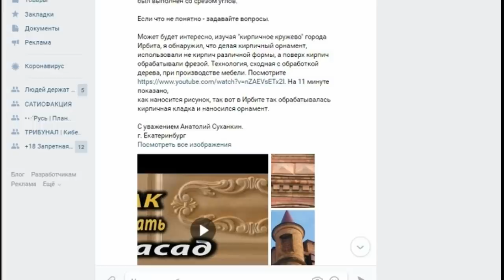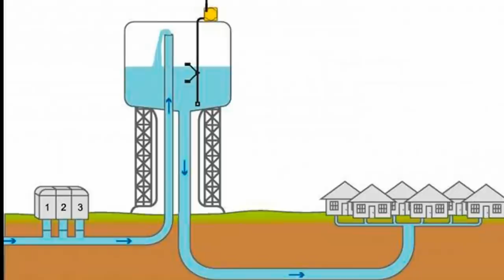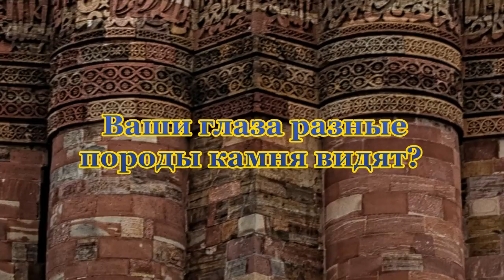Индия. Это сносит башню!